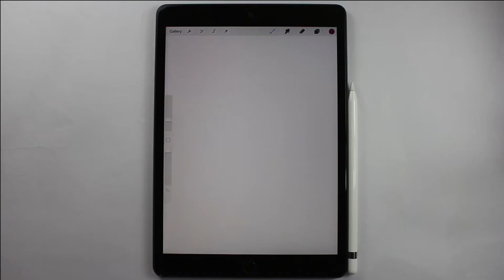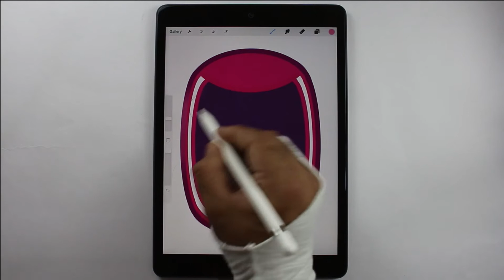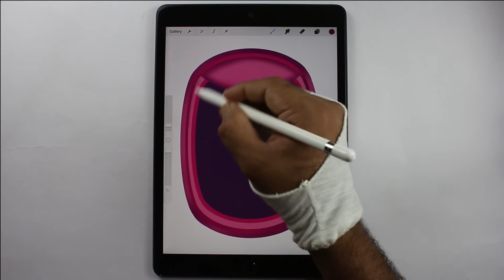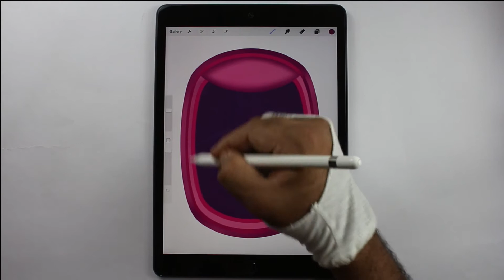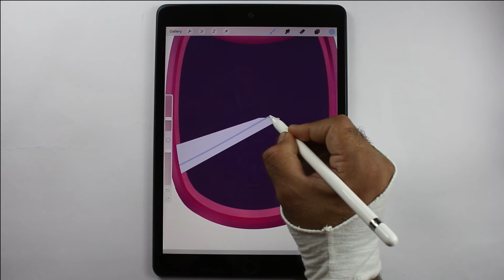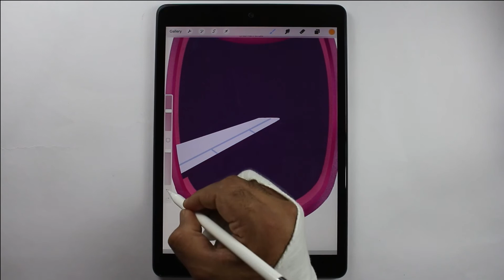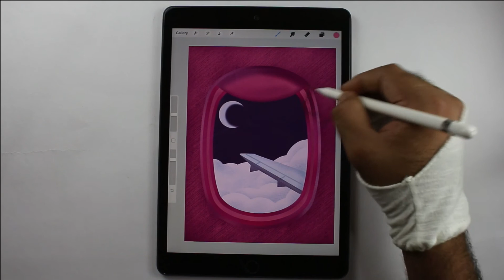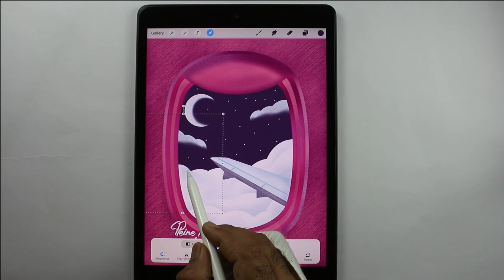Digital Illustration Flight view in night